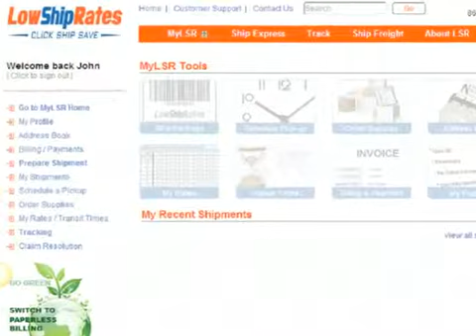LOWSHIPRATES.COM Englewood Cliff NJ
Discount on FedEx, UPS and DHL shipping, International shipping, freight forwarding, LTL Shipping, Save up to 60% on shipping, No contracts, No obligations, Sign up and Save, Get instant quote on small package shipping, Pay bills online, Order supplies from all 3 major carriers, Schedule pick up.